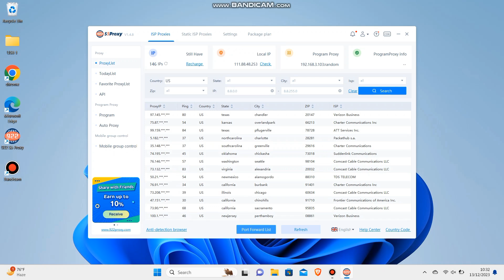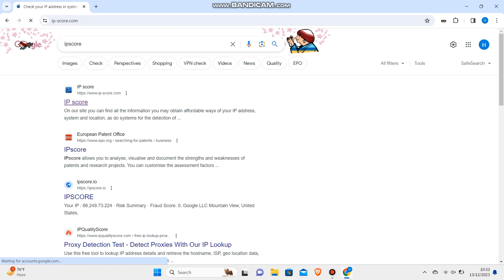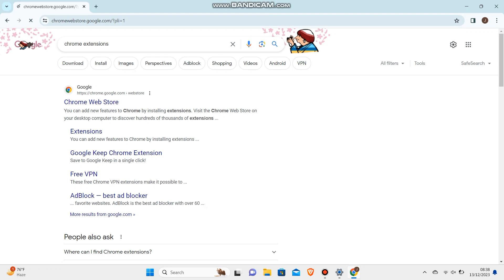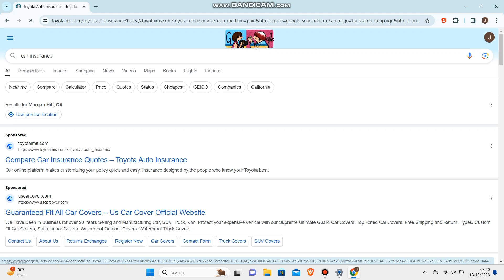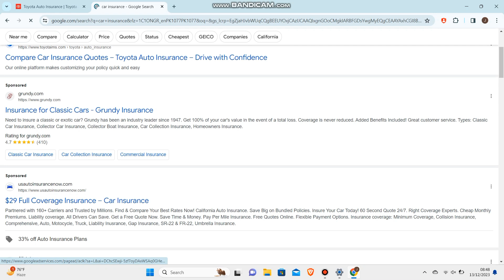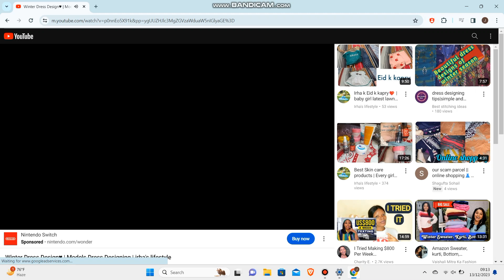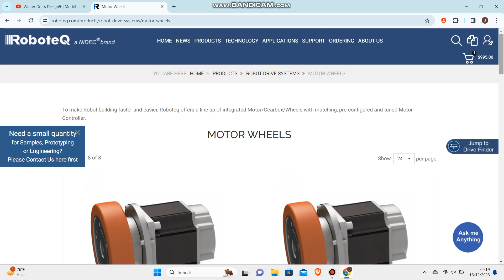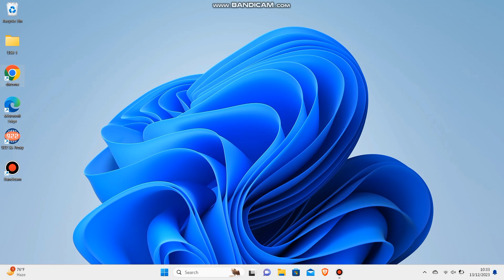Youtube CPM Work Method | 1 view se 15$ kamao | CPM Course | Live CPM with PC Ads Off